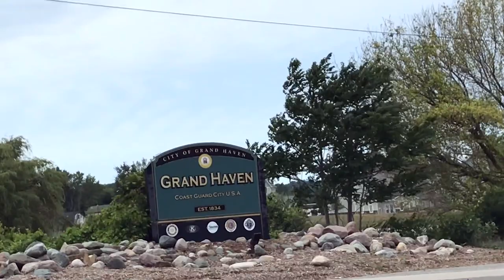TRAVEL VLOG: Grand Haven + Grand Rapids Michigan!!!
Come along with my sister and I as we take a girls trip to Grand Haven and Grand Rapids Michigan!!!